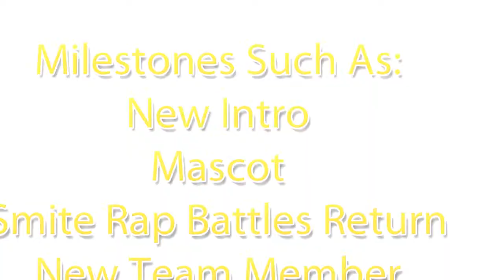Weekly Update 5/2/14 (New Subscriber Goal, 12 Hour Charity Stream, New Office, & More!)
Pretty sure that I'm gonna move these updates to Saturdays :/